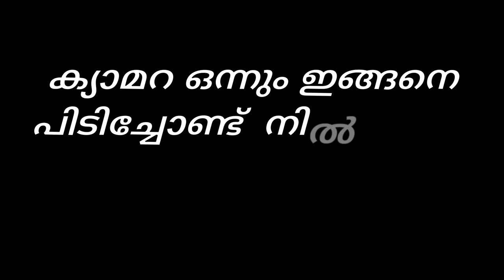Back 💥😌.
Thanks Everyone who supported me 🙂💖
Keep supporting 😻♥️..

more video soon.. 😌